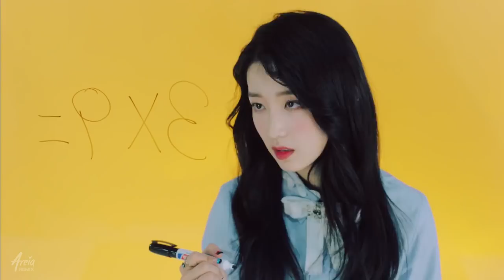Gugudan - A Girl Like Me (Areia Remix)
My name is Jun Areia and I'm an artist developer and producer based in Seoul, South Korea.
Through Areia Remix, I attempt to offer re-imagined versions of your favorite K-pop songs.
Since 2009, Areia Creations has introduced Korean music to diverse audiences worldwide, helping to promote K-pop and the Korean wave internationally.
This remix is not a commercial release and is created for promotional and entertainment purposes only; all revenue is automatically received by the original artists.
The music in this remix is 100% original and was produced exclusively for this remix from scratch. Only the vocals are used from the original song.

Your support helps me grow my efforts in producing original K-pop artists and building my company in Korea!